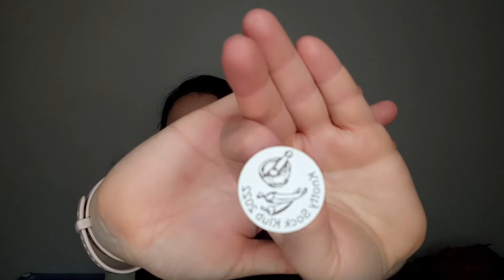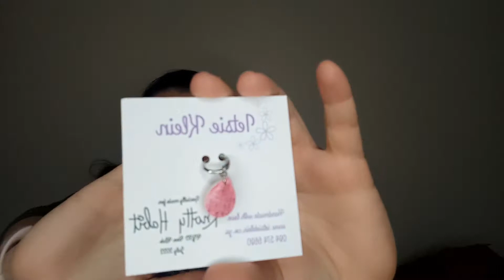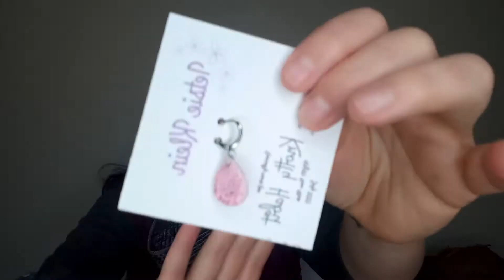Episode 26: Finished Socks, Three WIPS and loads of Yarnie Gossip. [Knit and Crochet Podcast]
Hi Everyone.
Welcome to the 26th Podcast Episode about my crochet, knitting and Tunisian crochet adventures.

People, accounts and shops I am referring to in this episode:

People:

YouTube:  @Die Boervrou (Mariette)

Events:
28-30 July 2022: Karoo Moon Pop-Up Shops:

I hope everyone has a wonderful week.
Love Leanie

Video Chapters:
00:00 Introduction
00:43 Finished Objects
02:18 Works in Progress
14:19 Life
15:56 Acquisitions
20:59 Yarnie Gossip